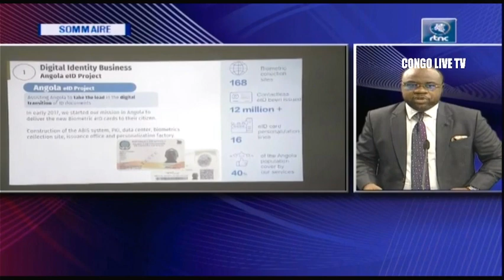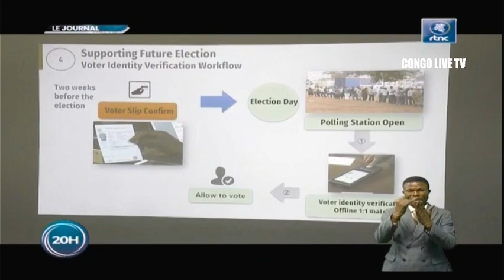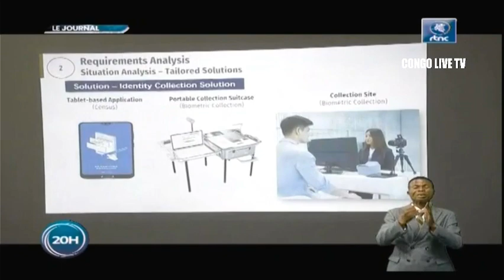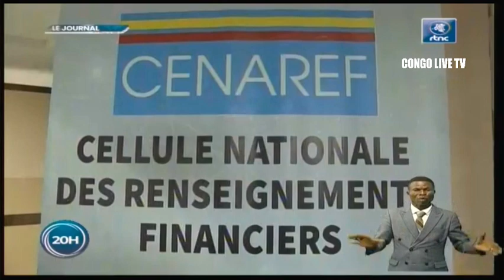🔴RDC : SUIVEZ LE GRAND JOURNAL DE CE VENDREDI LE 07.10.2022 RTNC EDITION 20H00